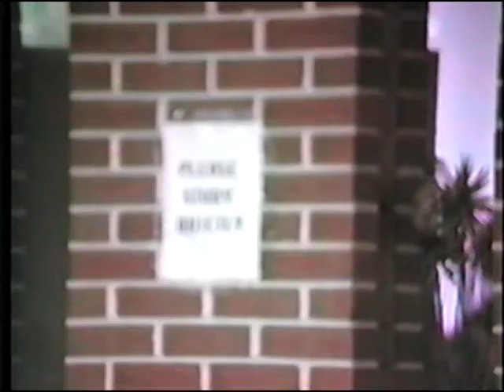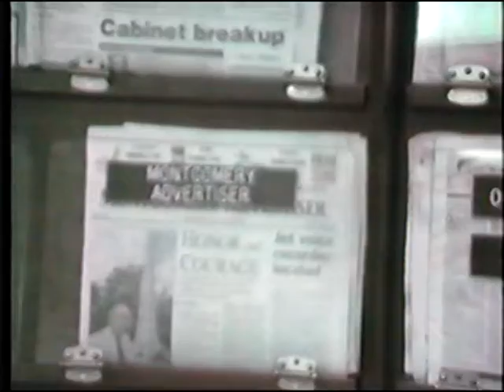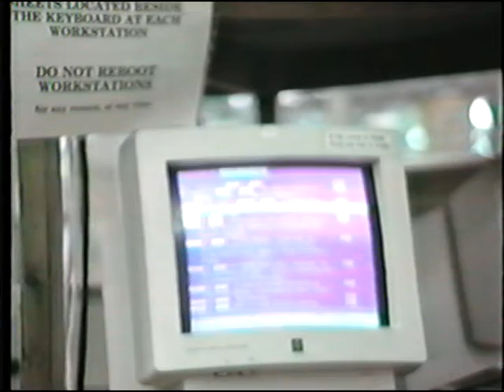Troy University Wallace Hall Library, Spring 1996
A peek at what the Troy University Library in Wallace Hall looked like in the spring of 1996. The computers were relatively new that year and are demonstrated in this video. troyuniversity library libraries cardcatalog #1996